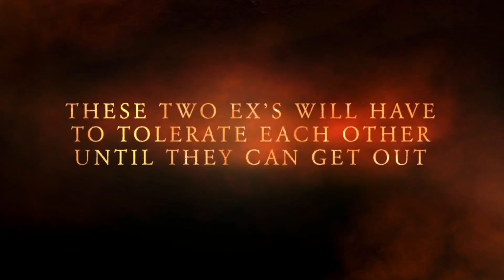Ex's Locked Down || A Wattpad trailer